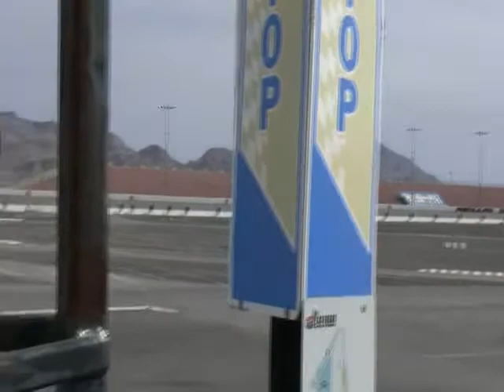Eric And Dan Entering The Track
Ferrari Race Day